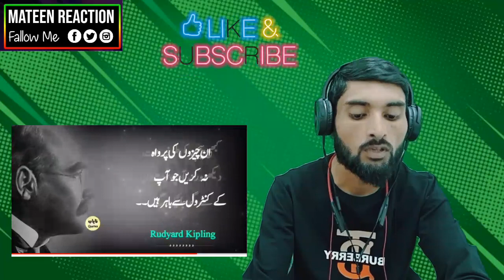Kamyabi ke Liye Ye 10 Batein Kisi ko Mat Batao|| Success in Life|| Never give up| Motivational Clip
This Video is Only Made for Reaction
Credit Video Channel Name
Nayyab Quotes

If You Have Any Issue With My Video
Or
If You Guys Have Any Kind of Copyright Problem For Video Removal
I WILL REMOVE THE VIDEO

Manzilen Kabhi Aasaan Nahi Hoti || Motivational Reminder || Shaykh Atif Ahmed

Build Emotional Goals in Life | Success Mantra |

STOP WASTING TIME - Part 1 | Motivational Video for Success & Studying

Talent | How Much Talent Is Required For Success | Powerful Motivational

HOW TO OVERCOME IN STRUGGLING LIFE

Brian Tracy Leaves the Audience SPEECHLESS | One Of The Greatest

Words that Pierce the Soul Rudyard Kipling's Best Quotes | What's Your Value In Peoples life

10 Things Do Not Share With Others | یہ باتیں ہرگز کسی کو نہ بتائیں |

Disappear For Six Months and Change Your Life Best Powerful Motivational Video

Hello Everyone

I am Abdul Mateen

 Success Tips
Network Marketing
Business Vestige
sonu sharma status
 sonu sharma speech hindi
how to growth
sonu sharma shayari
whatsapp status
sonu sharma motivational video
motivational status
motivational song
 motivational movies in hindi
sonu sharma
goal setting
depression
things you should never share, 5 things you should never share with anyone
things you should keep to yourself
things you should never share with anyone top 10 things you should never share
10 things you should never share
 5 things never share with anyone
 should never share with other people
don't share with anyone this 5 things things never share with anyone
which things we should not share with others
things you should never share with others
depression symptoms
what is depression
clinical depression
major depression
depression treatment
overcome depression
depression (symptom)
dealing with depression
depression test
how to overcome depression
manic depression
severe depression
psych2go depression
depresion
depression rap
depression art
beat depression
depression help

  MATEEN REACTION